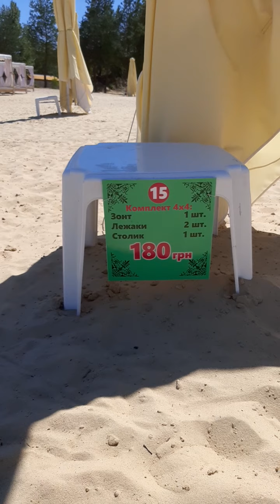Влог/ отдых на Голубых озерах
Всем привет, друзья! Надеюсь, вы не против, если я поделюсь с вами коротеньким видео о нашем  отдыхе)